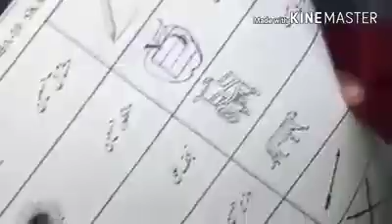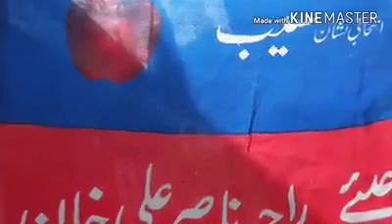Raja Azam and Raja Nasir Celebrating Victory in Rondu | 5CN